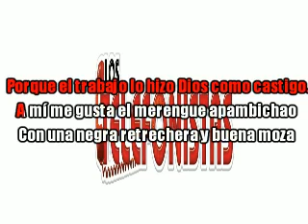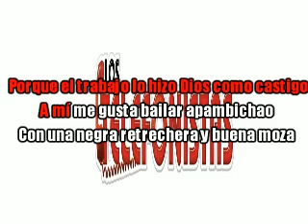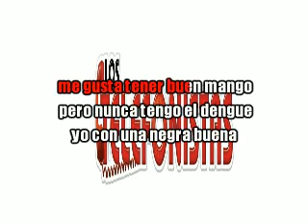El Negrito del Batey - Los Telefonistas (Letra/Lyrics)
TITLE: El Negrito del Batey
ARTIST: Los Telefonistas
LABEL: Discos Barajas